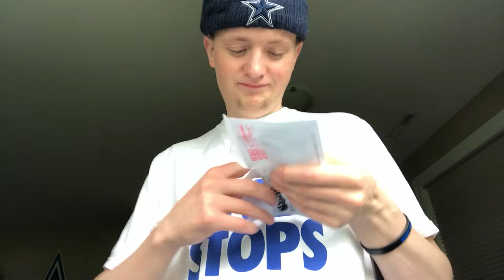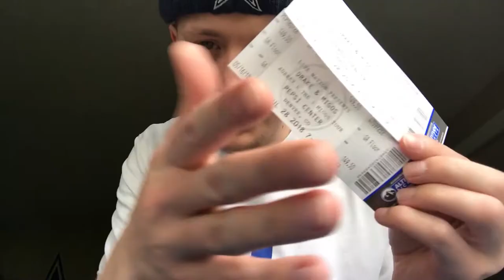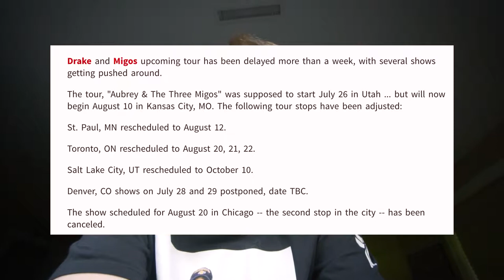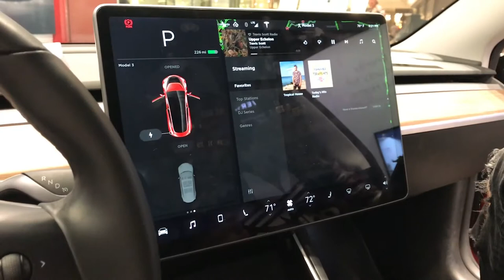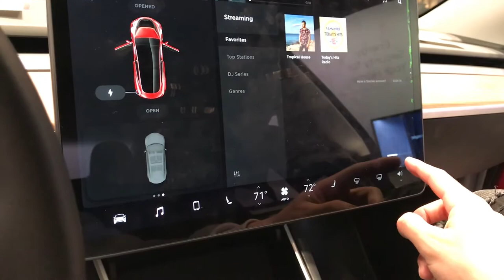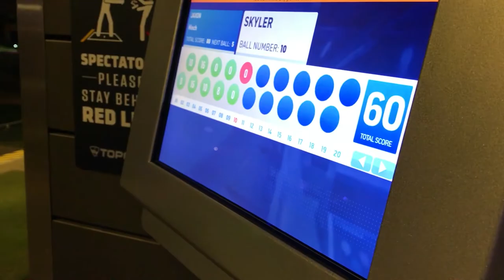this was supposed to be a Drake concert vlog... :(